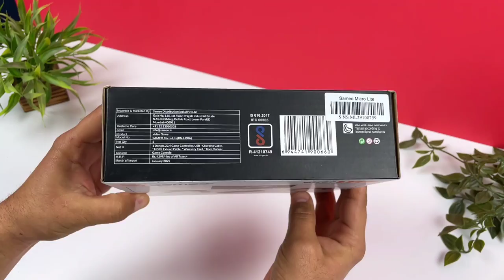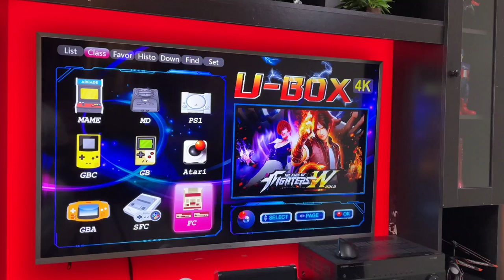HDMI Gaming Stick | Sameo Micro Lite 4K Gaming Console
HDMI Gaming Stick Review Wireless Dual Gamepads Sameo Micro Lite HDMI Gaming Console , Worlds cheapest gaming console Game Stick Video Game Console Built -in 10000 Retro Video Games Dual Player- 4K Ultra HD Wireless TV Game Stick. So hi friends in this video I am going to unbox this retro gaming console which you can connect with HDMI to your TV
About Sameo Micro Lite Gaming Console
Wireless Transmitter
Double Handheld
Support 40 simulators,Open source system and dual players
Original 3D Rocker, Special game cocker for arcade,High sensitivity and antiskid design
Support 40 simulator format games, comatible with more than 10'000 games and can download games by yourself
Support multi media function,listen to music or watch Video
Mecha Design Elements
Highlight Sunken Text
Operation System: Linux Retroarchiopen Source System
Plug and Play without Network
Plug & Play without network,TVHD output, support HDM connection to TV,, Game synchronization operation,LED Single Display Lamp,Charging Interface [SPECIFICATION PARAMETER] CPU: GB2; SDRAM: DDR3 256 MB; FLASH: 128 MB; OPERATION SYSTEM: LINUX RETROARCHIOPEN SOURCE SYSTEM-MD/SFC/PSI/ATARI2600/ATARI7800; Upgrated -Smart Game Chip: wireless TV game console built-in 10000 Games,, and a 64GBTF card is attached which support you to game search functions, and can save/read game records. It perfectly meets your needs for image quality and game fluency. 2.4GHz Wireless Controllers, Support Two-Player Games:Equipped with two 2.4G wireless joysticks, Sensitive without delay, get rid of the shackles of the thread.the connection distance of the controller is 8-10 meters,Plug and play, comfortable feel, you can better Enjoy the fun of classic nostalgic games with family or friends.Light and Easy to Carry:The protable mini game console has lightweight and compact body.
My Primary Phone iPhone 12
My Phone iQOO7
My Vlogging Tripod DJI  Gimbal
My Smart Android TV
My Earphones
My Primary Tripod
My Second Tripod
My Mic
My Store Homepage
In This Video
0:00 Intro & Comparison
0:19 Unboxing
1:38 Review & Physical Overview
3:41 How to Connect with TV
4:22 Gameplay
6:30 Features
7:15 My Opinion
7:02 Calling Feature